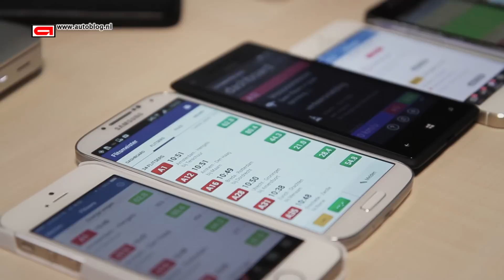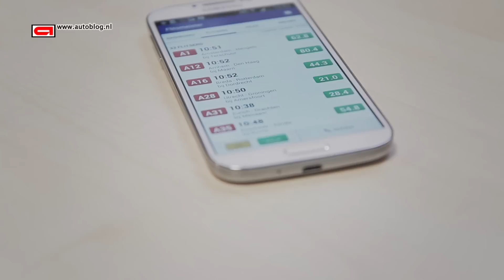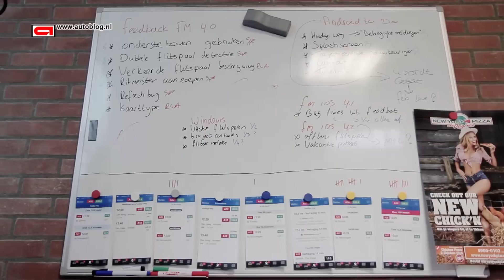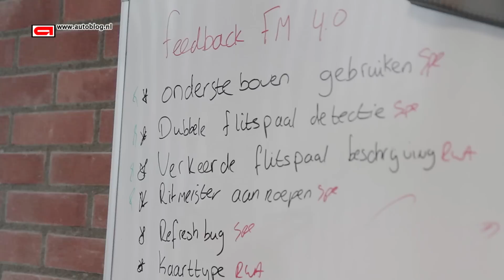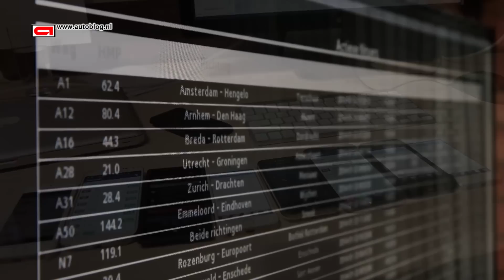Interview with Flitsmeister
We visit the makers of the Flitsmeister app.

And welcome to our Autoblogger channel!

We bring you the best reviews of the most interesting cars. Since september '10 we also had our own carshow on Dutch television.